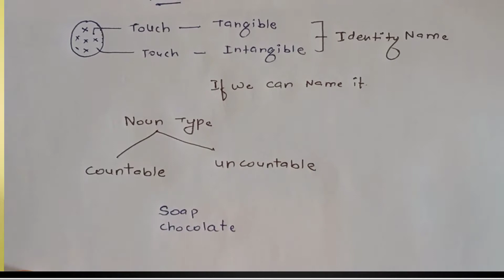BASICS ENGLISH GRAMMAR FOR BEGINNERS IBPS 2023 l BANKING Foundation class l vishal agri point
WELCOME  🤗 GUYS - AGRISUPER CLASS ICAR

. PREPARATION WITH  ME 🆓✍️🧑‍🎓

AGRISUPER CLASS ICAR  is moving towards attaining excellence in the field of competitive exams such as NABARD, IBPS, AFO, ADO, NSC, CWC and others competitive exams and we are always ready to shape your knowledge and concepts as per the exam .

Basic English Grammar For Beginners IBPS 2023 Preparation Videos | Banking Foundation Class Agri Super Class ICAR

 English for Banking Exams 2023 Preparation for Beginners Zero to Hero 2.0 Foundation Classes for SBI PO 2023, SBI Clerk 2023, IBPS PO & Clerk 2023.

YOUR Quaries -
How can I learn English for banking exam

What is the English syllabus of banking exam

Which English book is best for bank exam

Is English grammar important for bank exams

How can I prepare English language

Who prepare for bank exams

What is the salary of Bank PO in SBI

How can I prepare English for SBI PO

English section is highly important for Pre and Mains for

all the Exams like SBI Clerk, SBI PO

Banking English PDF

Basic English for Banking Exam

English book for Banking exam

Banking English Syllabus

Best English teacher for banking online

Best YouTube channel for English grammar for Banking

Online Bank Coaching Classes 2022 for PO, Clerk, SO & Insurance

hastage-
# agri CLASS
agriculture class
AfO class
agri study online
agri online class
# agri point class
Vishal agri point
# Vishal point agri
 # VISHAL agri point
Vishal Agri point
# Point agri Vishal
# Vishal point
# Vishal point agri
# VISHAL Agri POINT
 # VISHAL AGRI POINT
# Vishal agri POINT
 # Vishal AGRI point
Vishal agri
# Vishal agri Point
 # Agri point vishal
# Vishal AGri point
VISHAL AGRI
# Vishal AGRI POINT
 # Point
VISHAL agri POINT
 # Vishal # Vishal agri
# Vishal AGRI Point
 # Vishal AGRI PoinT
Agri vishal
# Vishal